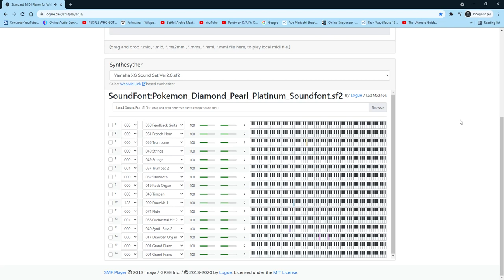Battle! Unova Gym Leader (DPPt Remix)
God, I love that Organ and the Overdrive Guitar (aka Feedback Guitar).